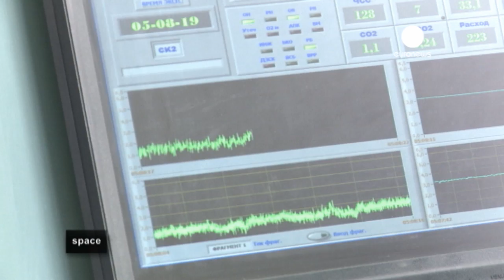ESA Euronews: Spacewalk - giant leaps for humankind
In May this year, a serious leak of ammonium coolant caused an emergency on the International Space Station. There was only one way to fix the problem: go out into the vacuum on a spacewalk. In July ESA astronaut Luca Parmitano had to end a sortie into space after just an hour and a half of work as water leaked into his helmet. In both cases, the astronauts and ground control handled the situation with astonishing cool considering the high-stakes environment they were working in.

In training, like in a real spacewalk, astronauts always have to keep an eye on their own and their crewmate's safety. It's tough. Learning to work in the void can be exhausting. But the training takes them closer to that most extraordinary dream: the chance to walk in space. Euronews looks at the history of spacewalks and the intensive training behind them.